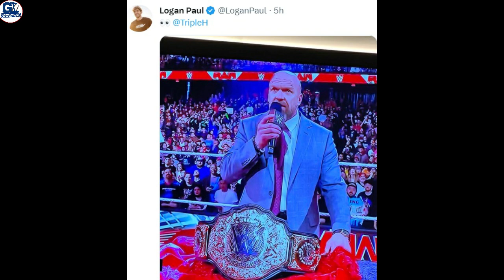CM Punk Backstage SECRET Meet With Triple H, Brock vs Cody Banger Ending, Kevin-Sami BREAKUP Tease